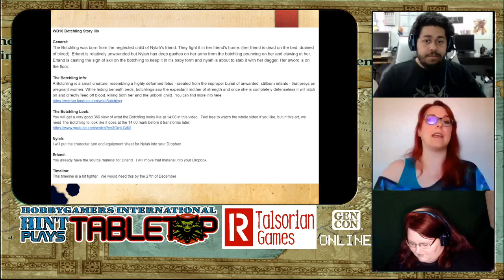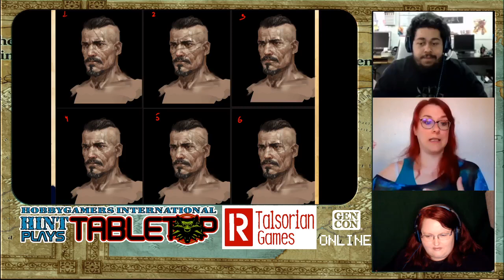The Art of the Witcher for GenCon Online 2020 with Jaye Kovach and Cody Pondsmith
Hobbygamers International are pleased to welcome Jaye Kovach (Art Director) and Cody Pondsmith (Line Lead and Designer) of R Talsorian Games to talk about The Art of the Witcher.  Jaye walks us through the development process using examples from A Witcher&#39;s Journal for The Witcher TRPG and there is a Q&amp;A to conclude.

This panel was recorded on 31/07/2020 for GenCon Online.

Technical note from Druttercup; there is some fan noise on the audio. This was recorded on one of the UK&#39;s hottest days and my PC cooler was getting a workout. Apologies.